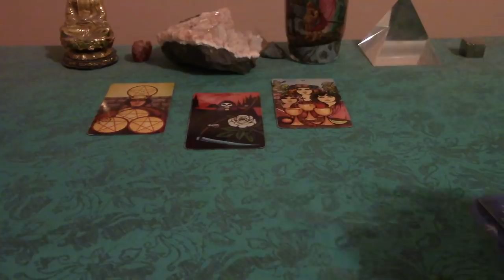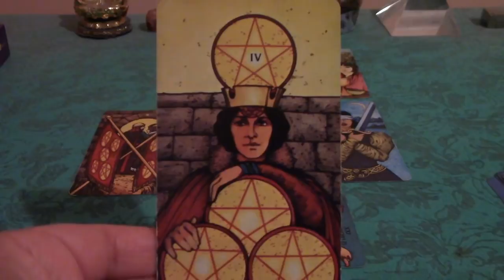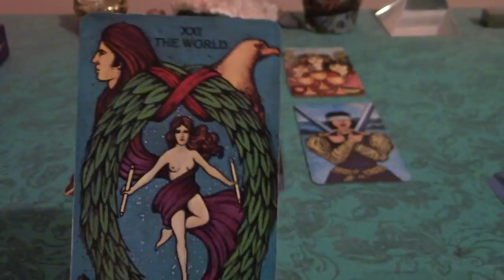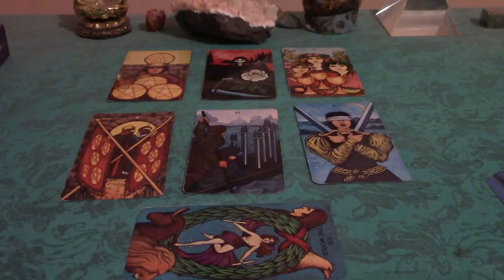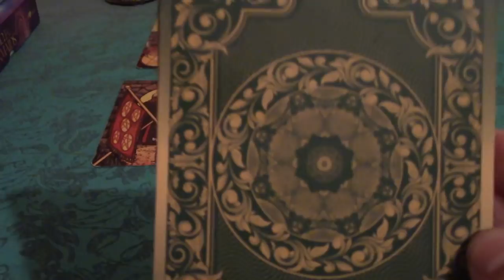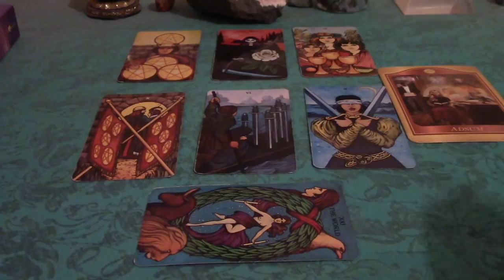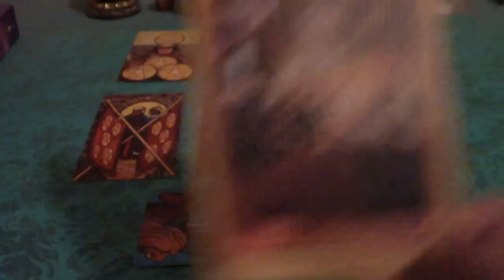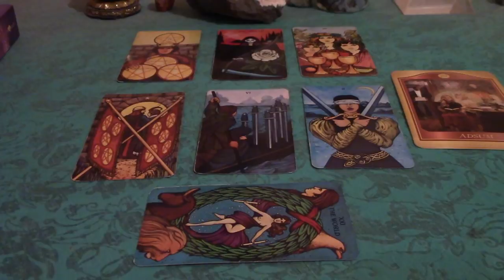Taurus December 2017 General Tarot Reading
Decks Used in This Reading:

Morgan-Greer Tarot Deck

Akashic Records Tarot Deck